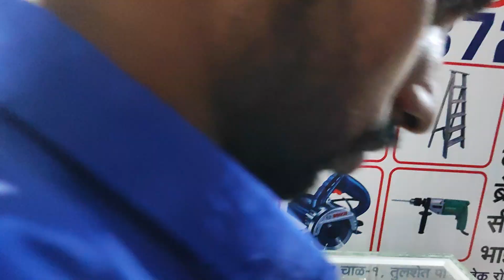jungle ka sher jaag chuka hai😂😂cat